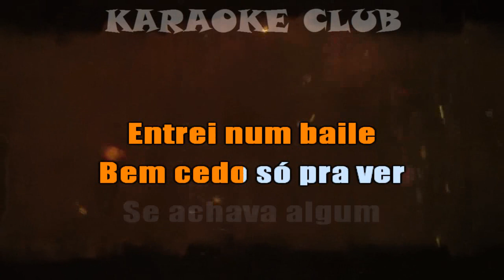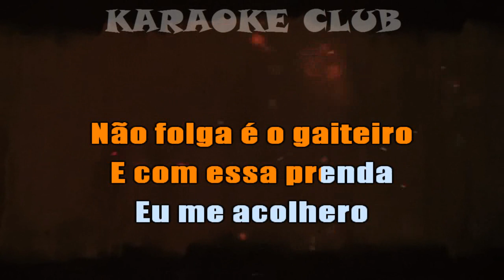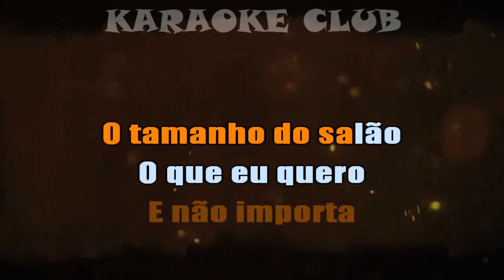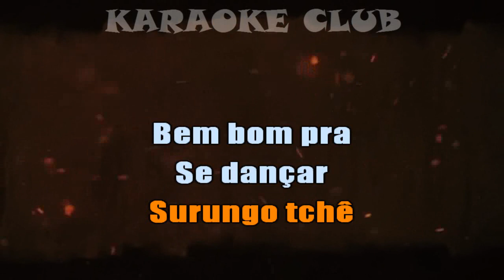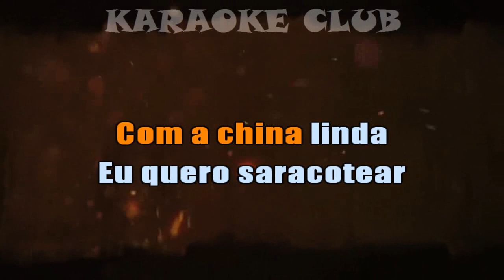TCHÊ GAROTOS - SARACOTEANDO ( KARAOKE )